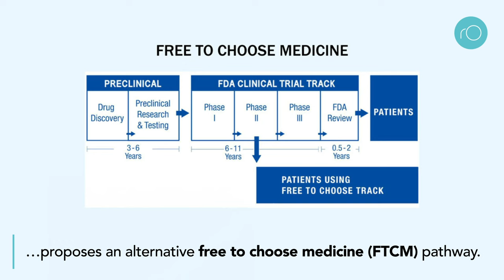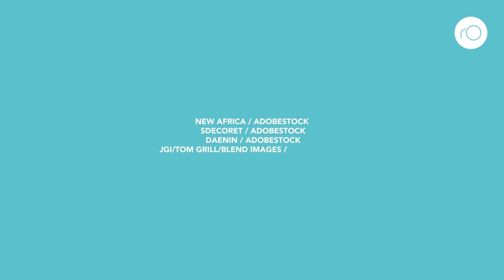Can a free-to-choose medicine pathway improve patient treatment?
The process of obtaining FDA approval for a new drug costs an estimated $1.8 billion and can take up to 15 years. What’s more, only a small percentage of drugs that undergo human clinical trials are approved.

To address this, Bartley J Madden, Research Fellow at the Madden Center for Value Creation at Florida Atlantic University, USA, has developed a free to choose medicine (FTCM) model that is currently being considered by US Congress.